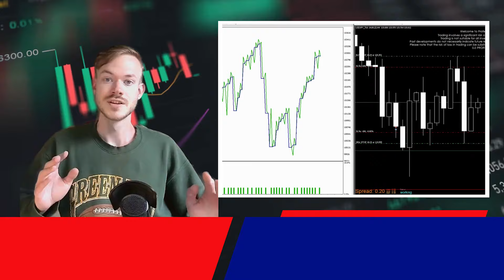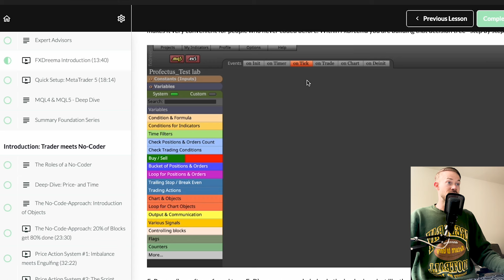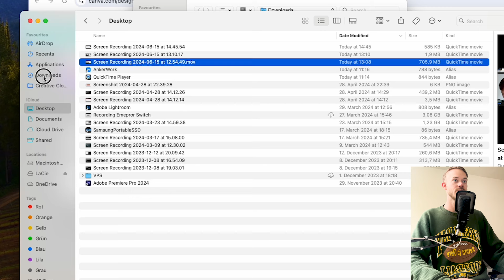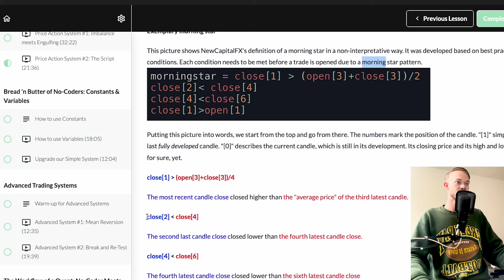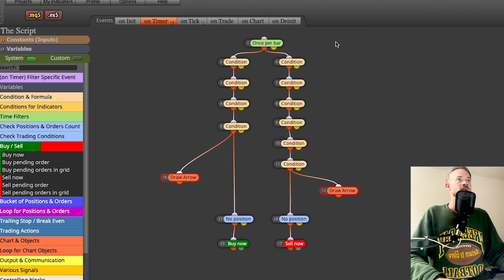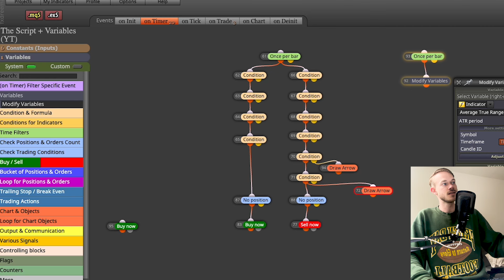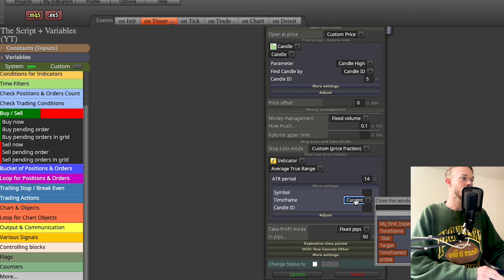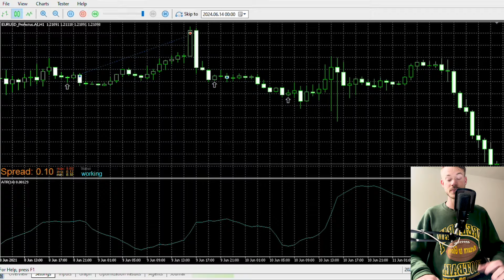MQL5 “No-Coding” Tutorial: Ultimate Guide to Automated Trading [BEGINNER PROGRAMMING TUTORIAL]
00:00 Intro
01:13 What are Trading Bots (EAs)?
06:48 FxDreema Introduction: No-Coding Bots
12:28 MetaTrader 5 Intro: Trading Platform Overview
16:47 Trading Strategy Explained: Price Action
20:05 Creating a Trading Strategy in FxDreema
23:10 Introduction to Indicators: ATR (Average True Range)
25:24 Understanding Constants in Trading Bots
28:34 Defining and Using Variables in Bots
33:14 Debugging Hacks for Trading Bots
36:13 Working with Pending Orders
38:14 Workflow of a Quant in Trading
43:21 Summary and Key Takeaways

Discover the power of MQL5, MetaTrader 5, and FXDreema in our comprehensive guide to automated trading. In this video, we delve into the fundamentals of trading bots, also known as expert advisors, and how they can revolutionize your trading strategy.

Learn how trading bots function as decision trees, allowing you to automate trading strategies on assets like forex, cryptocurrencies, futures, stocks, ETFs, and indices. We'll walk you through the process of coding a simple trading idea, such as entering a position on EUR/USD every Monday at 8 a.m., and show how these bots make yes/no decisions based on predefined conditions.

Understand the advantages of using automated trading software that operates 24/7, especially in markets like cryptocurrencies that never close. We'll also discuss the limitations posed by your broker's offerings and the importance of checking what assets you can trade beforehand.

For those wary of pre-built software sold online, we'll cover how to critically evaluate these black boxes and build your own systems using no-code platforms like FXDreema. By the end of this video, you'll be equipped with the knowledge to create, test, and optimize your own trading bots, ensuring you're not just handed a fish but taught how to fish.

Join us as we make the trading bot market safer, more transparent, and accessible to everyone. Don't miss out on mastering the art of algorithmic trading with MQL5, MetaTrader 5, and FXDreema.